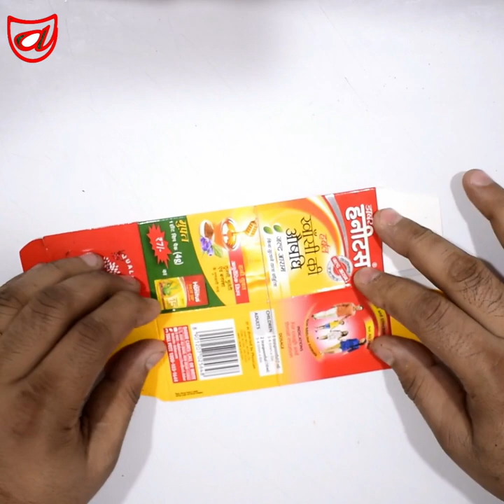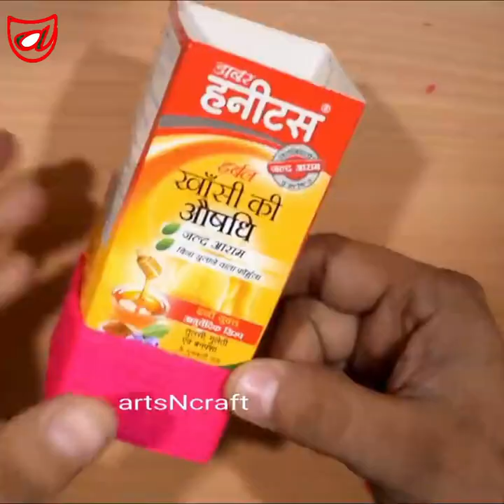DIY | Easy Wall Hanging Flower Pot craft from empty Syrup Box and Wool | Medicine box Reuse Idea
DIY Best out of waste empty Syrup Box Craft Idea/ Medicine box Reuse Idea.

Let us know your feedback and suggestions in comment box to make next video better...It matter a lot for us and motivate us to make new video for you.

Flower user:-

You may follow us on below social media link to get update of new craft on earliest:-

Listen ad-free with YouTube Premium
Song
On & On
Artist

Browse our channel page for watching amazing DIY video on below topics:-